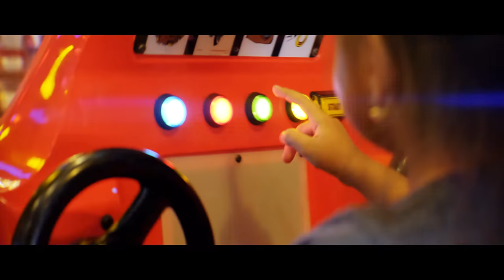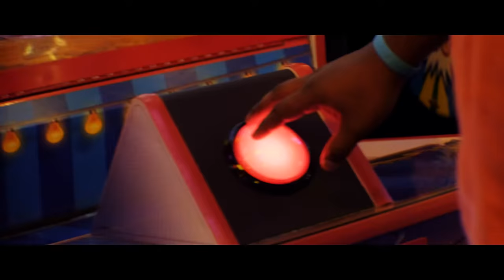The Grand Prize Short Film Recorded with the Fujifilm XT3 in Anamorphic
After hanging out and eating some pizza, baby Rami has a special message for grandma. Even after the Jackpots, family Moreno-Reynaga goes home with the real Grand Prize.

The short film was recorded on the Fujifilm xt3 and edited with Adobe Premiere Pro. The lens used was the FUJIFILM XF 18-55mm f/2.8-4 R LM OIS Lens with a rare Sony VCL-W169 1.33X

Colored and graded in Adobe Premiere Pro CC 2019 with the RED GIANT COLORISTA PLUGIN.

I loved using the fuji xt3 and the convenience of the sony's single focus anamorphic actually allowed me to autofocus some de-squeezing the anamorphic 1.33x footage. this